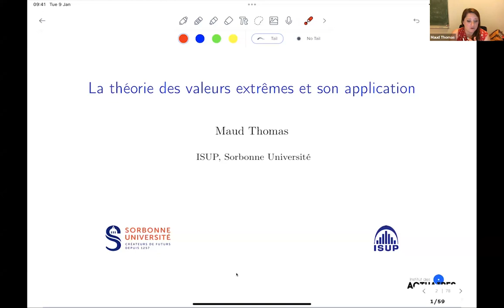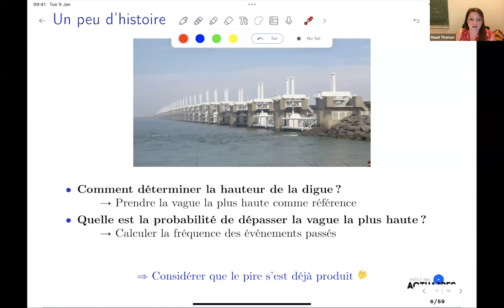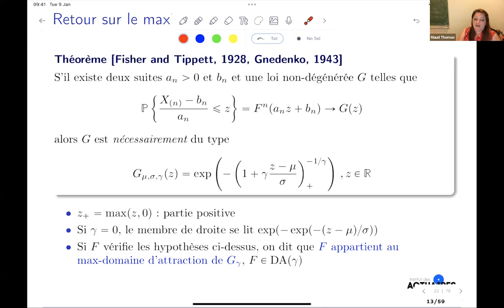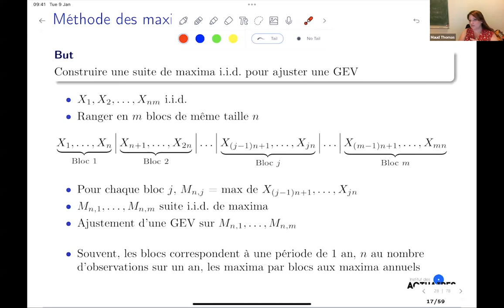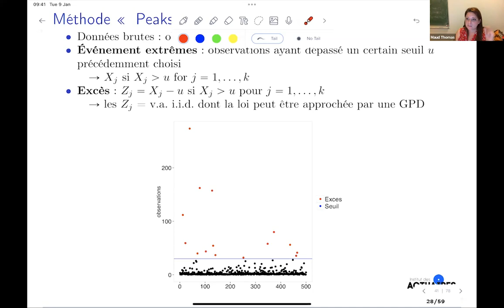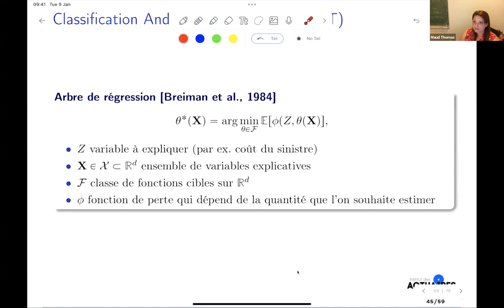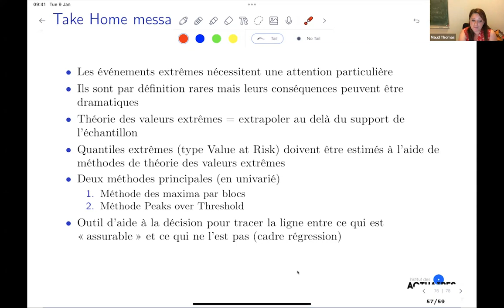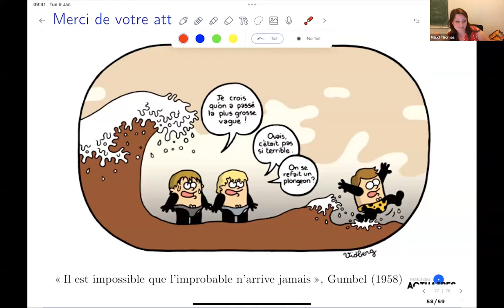La théorie des risques extrêmes et son application